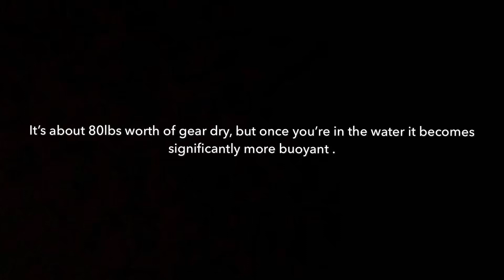U.S Navy Diver Q&A. (Dive Prep/School)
Some questions were asked on my instagram @toohighhspeedddd and my YouTube channel so I figured I would take to time to provide some insight on what you guys requested.